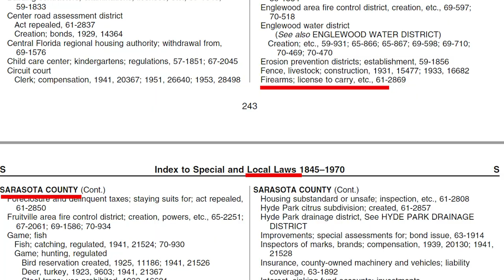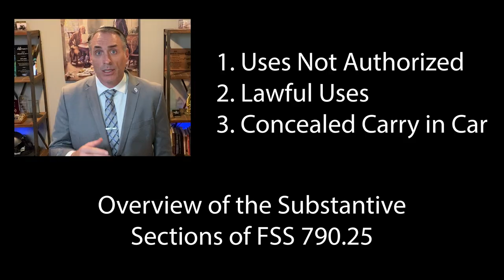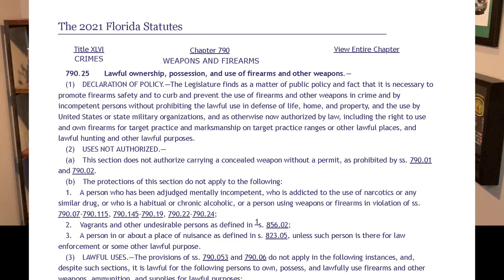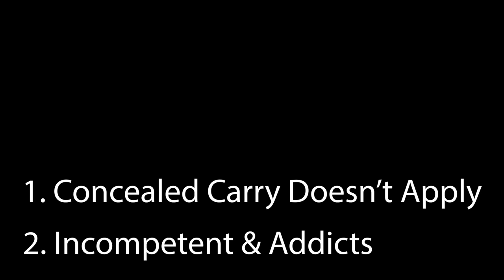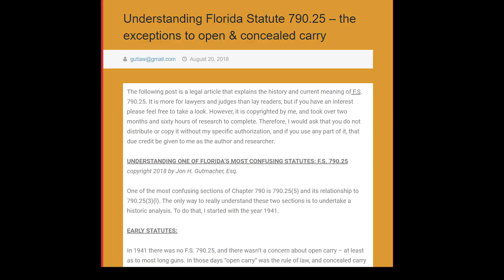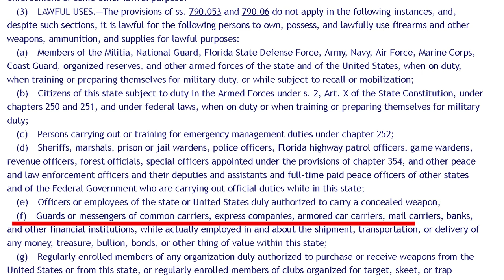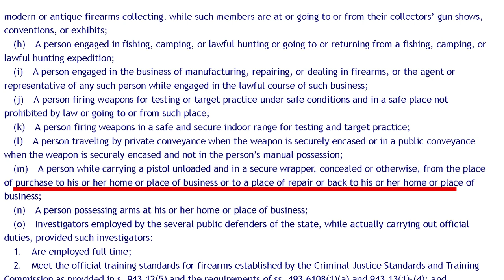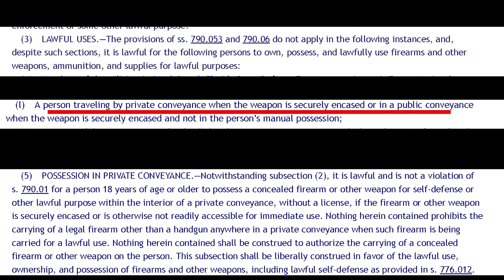Florida Open Carry Exceptions Explained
Florida Law Prohibits the Open Carrying of Firearms. To Lawfully Open Carry in Florida you have to find an Exception in the law. Florida Statute 790.25 gives us a list of exceptions allowing you to fully and lawfully Open Carry in Florida. This law is valid for Floridians and Visitors - The Exceptions Discussed in this Video Do Not Require a CCW Permit.

This Video is Educational Content. That differs from Legal Advice.  No Legal Relationship is formed based upon this video.

00:30 Historical Context of 790.25
02:30 Overview of the Law
03:25 People Not Covered by the Law
06:20 Florida's Open Carry Exceptions
10:11 Concealed Carry In Your Car No Permit

Link to Jeff's Show Notes (coming soon) I hope!

Law Office of Jeff Lotter, PLLC
200 E. Robinson Street
Suite 1140

Responsible gun ownership  goes hand in hand with regular firearm and self defense training.  While working at the Sheriff's Office we trained on draw from the holster, concealed draw, off hand shooting, and all the legal implications of use of force.   How much training have you done?  Do you understand Florida's Stand Your Ground Laws?